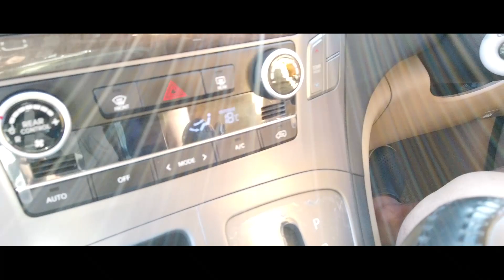Khao yai [ 1 Day Trip ]